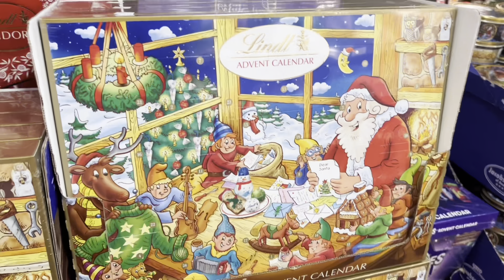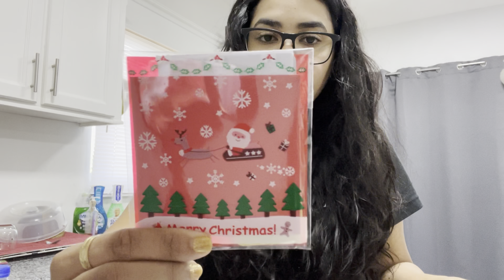WEEKEND VLOG|| VLOGMAS DAY 2,3,4,5|| TRINIDAD YOUTUBER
My name is Stephanie aka steffi for short, I am 28 years of age. My channel is not based only on one type of content, its based on a number off content that makes me happy and hopefully you as well. The soul purpose of my channel is to just have fun and show you guys whats its like living in beautiful Trinidad and Tobago. I love doing product reviews an anything relating to skincare since ive study skincare for almost 5 years. I did study aesthetic and have a passion for skincare and skincare products. I also recently open my own spa called Skinsation Spa . I offer a wide variety of services, feel free to check out my business page. I also do product reviews,brand deal, hauls of all sort,cooking video,vlogs,taste test and the list goes on an on. Any company that would wanna work me in the future can dm on ig , fb, or tiktok.